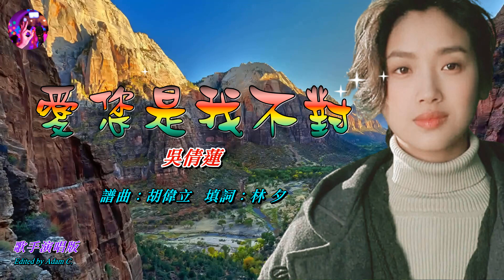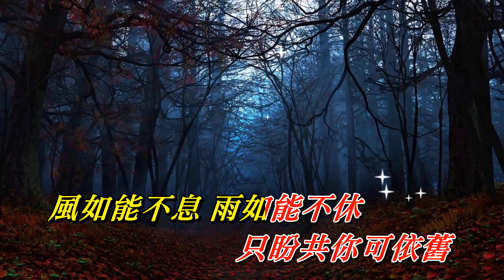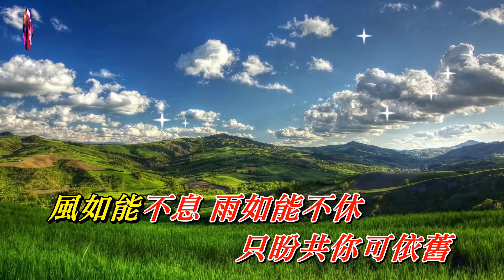愛您是我不對 吳倩蓮 〈歌手演唱 HD版〉